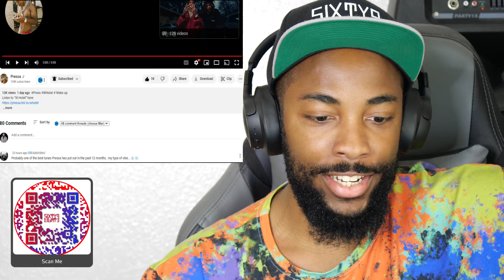CaliKidOfficial reacts to Pressa ft Toosii - W Hotel (Visualizer)